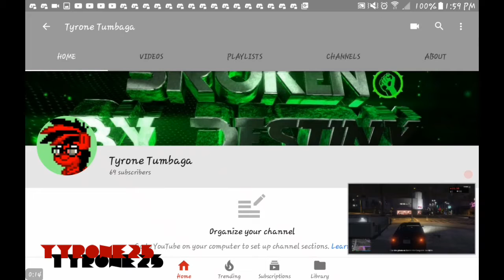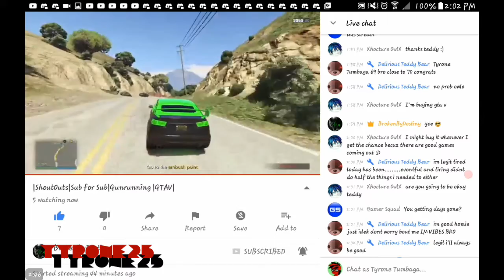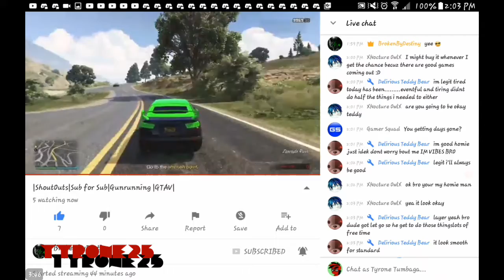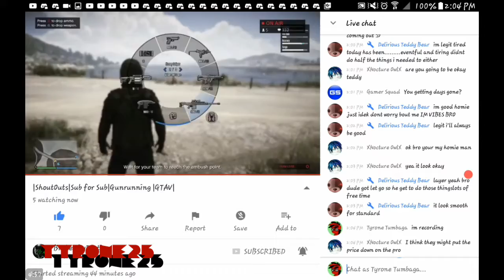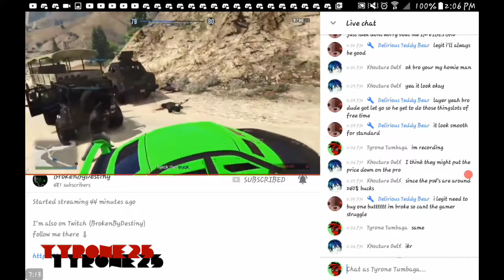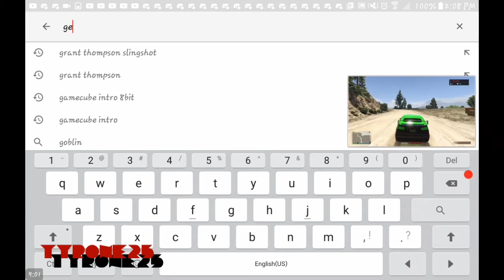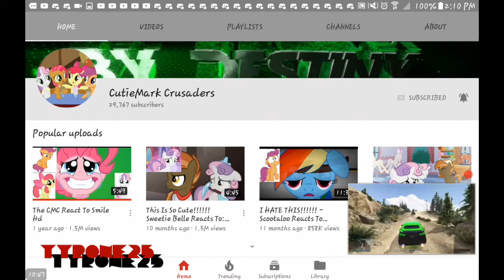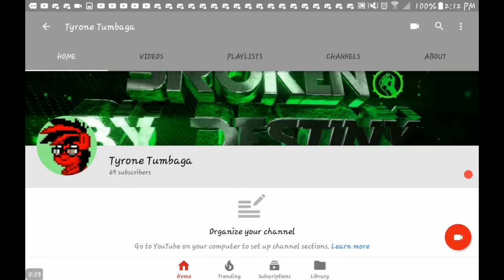Ermahgerd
New outro song:different heaven nekozilla